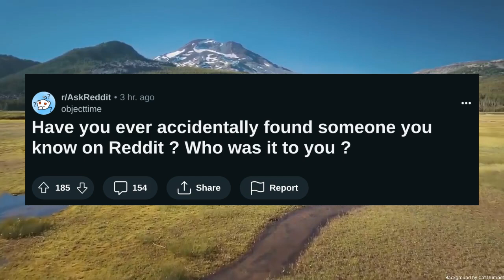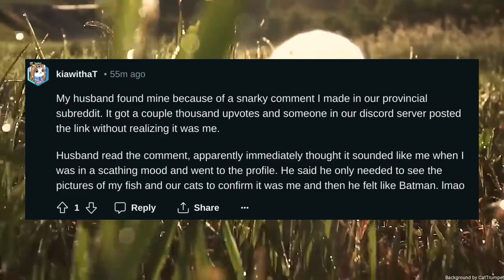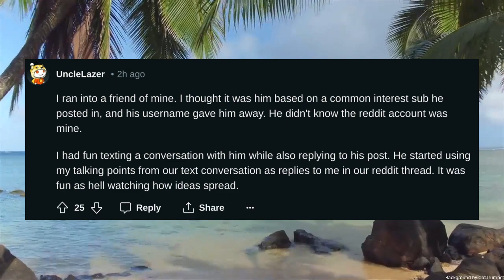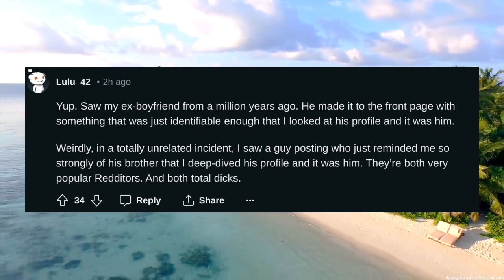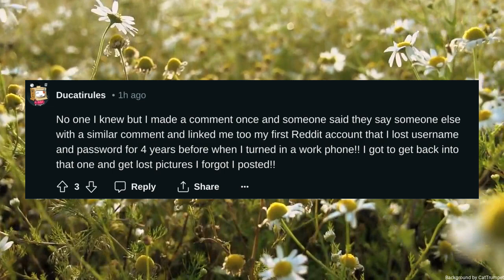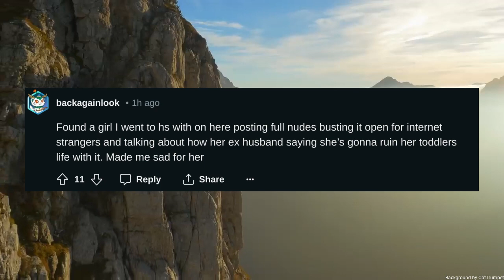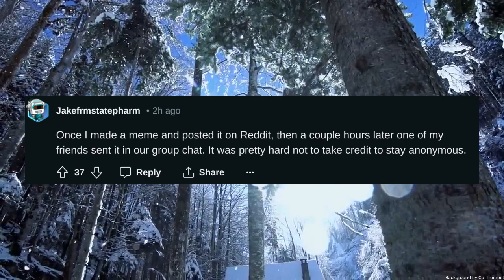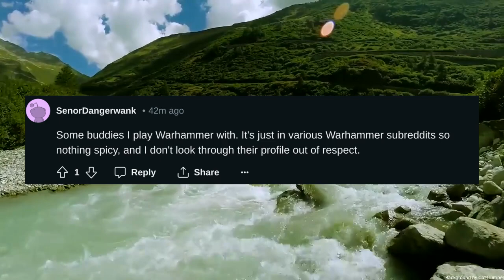Have you ever accidentally found someone you know on Reddit Who was it to you